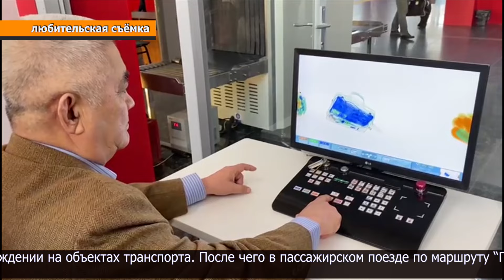Ветераны ЛОП на станции Петропавловск встретились с молодыми сотрудниками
Обучение для молодых сотрудников линейного отдела полиции проводит совет ветеранов. Аскар Молжигитов и Галым Жуандыков более 25 лет проработали в органах внутренних дел, ушли на заслуженный отдых, но, несмотря на это, принимают активное участие в работе по наставничеству молодежи. Они совместно провели оперативно-профилактическое мероприятие «Правопорядок», в рамках которого пассажирам и провожающим раздали брошюры по предупреждению правонарушений на железнодорожных путях. Гражданам рассказали об основных правилах безопасности при нахождении на объектах транспорта. После чего в пассажирском поезде по маршруту “Петропавловск-Алматы” прошла “встреча на колесах”, где пассажиры задавали интересующие их вопросы и активно делились своим мнением по улучшению сервиса в пассажирских поездах и на ж/д вокзалах, а также по профилактике травматизма и правонарушений.